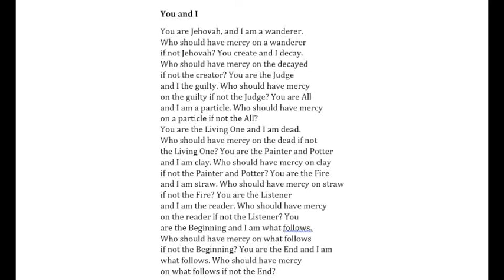A reading of Stanley Moss poem "You and I."